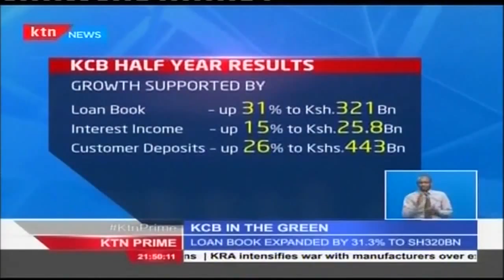Kenya Commercial Bank grows profit-wise and the green label captures interests